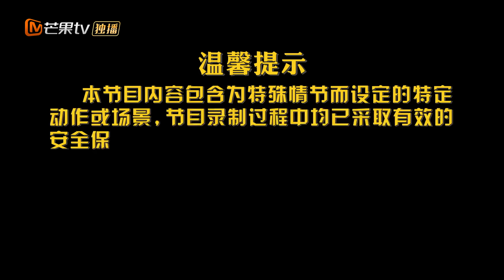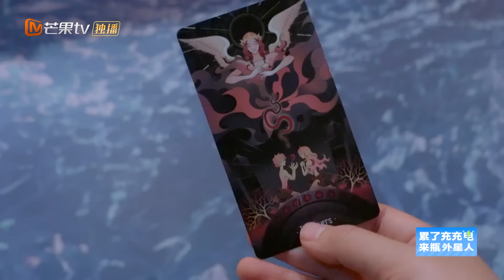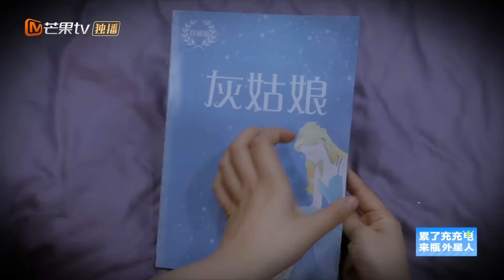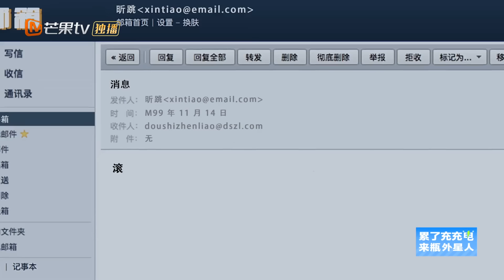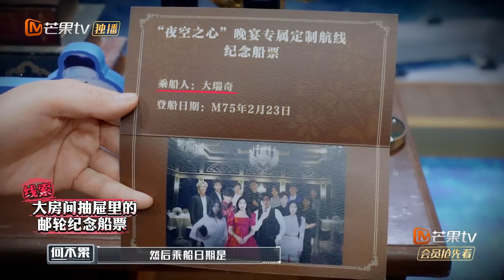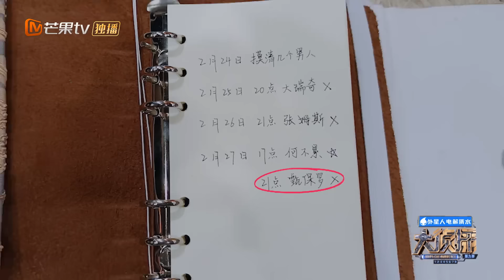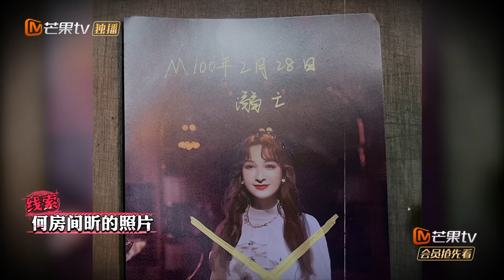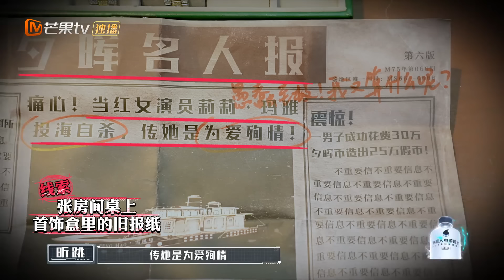MultiSub《大侦探9》EP3-1 黑钻大劫案（上）：魏大勋倾听众人错综复杂的爱恨情仇 吴昕成为顶级大冤种 | Who's The Murderer S9 EP3-1 | MangoTV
【侦探社成员】何炅/张若昀/大张伟/魏晨/魏大勋/杨蓉
【侦探助理】文韬